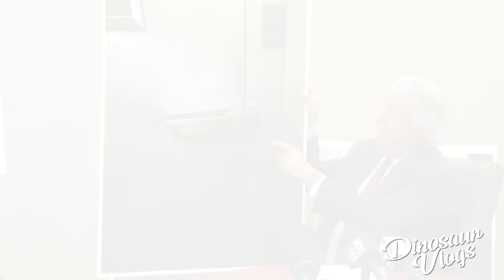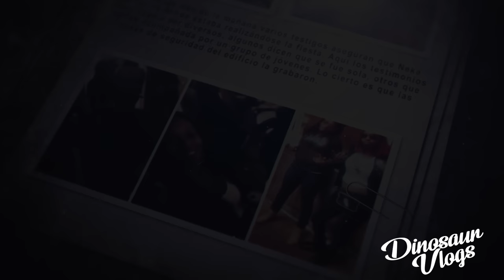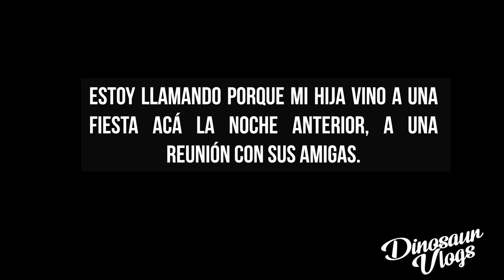¿La ENCERRARON EN UN CONGELADOR?